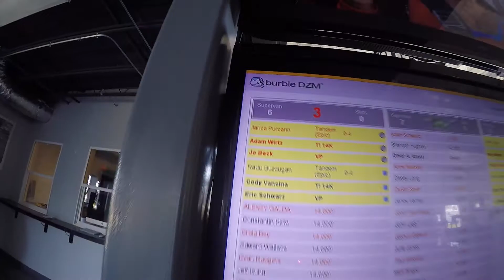1135 Ilarica Purcarin Skydive at Chicagoland Skydiving Center 20180505 Adam Jo B